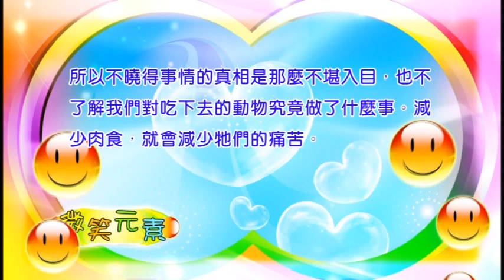素食料理教學 食況轉播 D3-3 生命電視台 營養滿點 歡喜嘗素 料理技巧大公開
生命傳播文化志業基金會
助錄廣播,功德無量;亦歡迎自行翻錄流傳

劃撥帳號: 19965232
戶名: 生命文化基金會
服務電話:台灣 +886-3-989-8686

地址︰基隆市七堵區南興路148號

300新竹市北區北大路346號13F之1